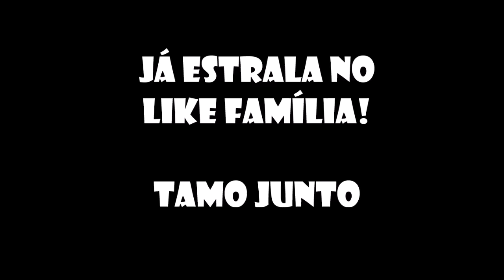LAVANDO MINHAS NAVES | CHAVÃO13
▬▬▬▬▬▬▬▬▬▬▬▬ Links Recomendados ▬▬▬▬▬▬▬▬▬▬▬▬

SIMULE SEU SEGURO VIA WATSAPP: 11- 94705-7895
CORRETOR: ANDRÉ